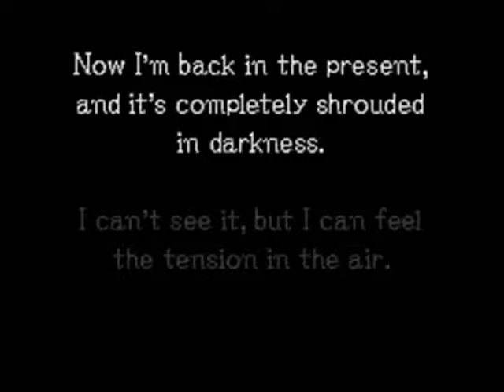Let's Play Ghost Trick Phantom Detective Part 24: Metal Gear Jowd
Yay. We have an escort mission...in total darkness! Can we guide Jowd to safety without him getting caught?